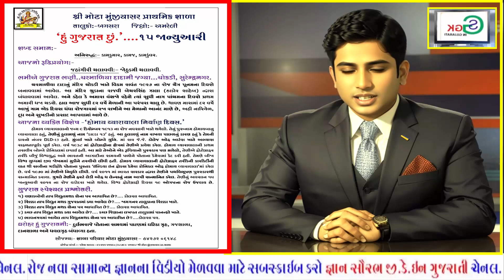15 JANUARY din Vishesh video//latest updates 2024//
15 JANUARY din Vishesh video//latest updates 2024//